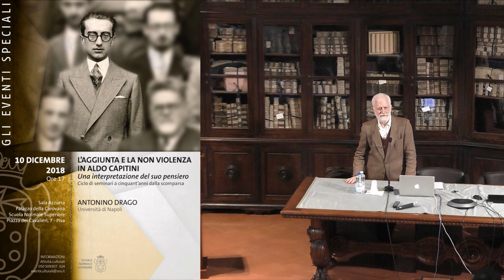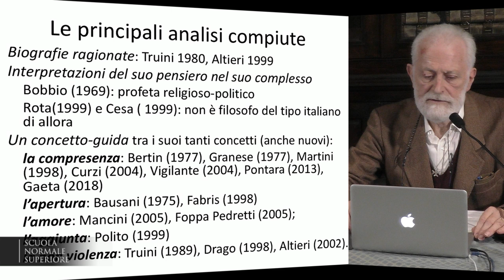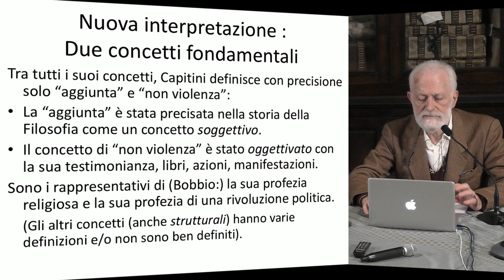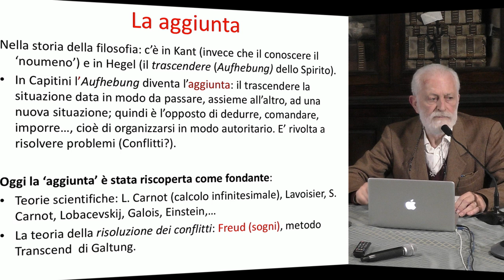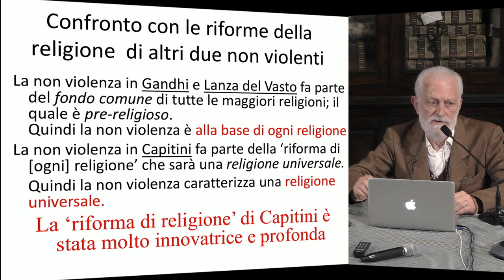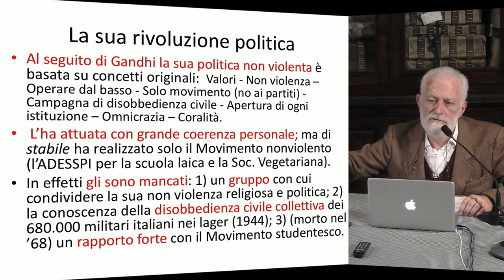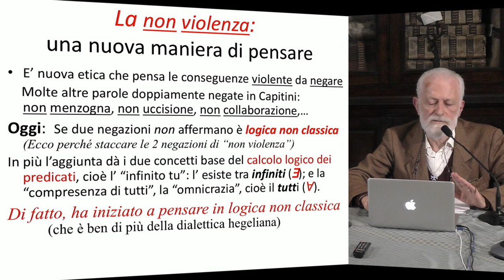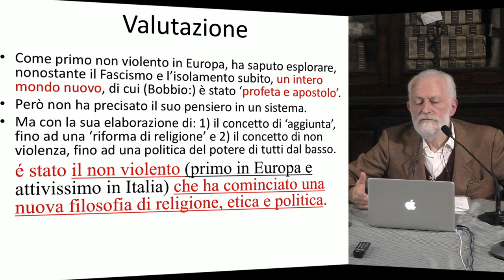L’aggiunta e la non violenza in Aldo Capitini - 10 dicembre 2018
L’AGGIUNTA E LA NON VIOLENZA
IN ALDO CAPITINI
Una interpretazione del suo pensiero
Ciclo di seminari a cinquant’anni dalla scomparsa

ANTONINO DRAGO
Università di Napoli

Drago Antonino (1938) docente all’Università di Napoli “Federico II” principalmente di Storia della Fisica (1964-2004), poi all’Università di Pisa (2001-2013) e all’Università di Firenze (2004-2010) di temi della non violenza; primo Presidente del Comitato ministeriale sulla Difesa civile non armata e nonviolenta (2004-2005), ha pubblicato diversi libri su: alcune autorevoli figure di non violenti, la storia e le tecniche dalla non violenza, la difesa popolare non violenta, le rivoluzioni non violente nell’ultimo secolo.

Prima della guerra Capitini ha sviluppato una forte opposizione al Fascismo, la quale è caratterizzabile con la “aggiunta”, un concetto soggettivo su cui egli ha pure basato la sua “riforma [universale] di religione”. Durante e dopo la guerra egli ha proposto una serie di attività oggettive e strutturali che esprimevano la “non violenza” per la prima volta in Italia. Tra i vari concetti fondamentali che egli ha inventato, Capitini questi due sono stati da lui caratterizzati con precisione. Ad essi, dopo la sua morte, gli eventi e gli studi successivi hanno dato ancor più significati. Sulla loro base si delineerà il ruolo storico di Capitini come il primo filosofo della non violenza, oltre che il padre storico della non violenza in Italia.

In una prima parte verrà esaminato il concetto chiave della vita di relazione di Capitini: la aggiunta. Essa rappresenta la capacità di trascendere una situazione, anche negativa e/o conflittuale, per avvicinare il tu-infinito, il tu-tutti, la omnicrazia, la compresenza dei vivi e dei morti. Tutti  questi sono concetti basilari per la sua ‘riforma di religione’ di tipo universale. Verrà indicato il ruolo cruciale dell’aggiunta per la filosofia di Kant, per la storia della scienza e per la teoria della risoluzione dei conflitti, teoria che solo lui, tra tutti i filosofi della relazione (Buber, Levinas, ecc.), ha anticipato.

In una seconda parte verrà presentata quella non violenza che ha indotto Capitini alla prima azione non violenta in Europa: il rifiuto della tessera del Partito fascista e poi a dedicare tutta la vita ad introdurla con azioni oggettive e strutturali. Inoltre verranno presentate le altre sue parole dello stesso tipo (‘non menzogna’, ‘non uccisione’, ‘non chiuso’, ‘nessuno escluso’, ecc.) che introducono ad un nuovo pensiero logico; alla luce del quale verrà rivista criticamente la sua proposta, famosa nel mondo, di scrivere ‘nonviolenza’ legando le due parole assieme.

Nella terza parte si abbozzerà una interpretazione del suo pensiero. I suoi quattro libri fondamentali, scritti nell’anteguerra (“Tetralogia”), e la successiva elaborazione razionale lo qualificano come il primo filosofo della non violenza nel mondo. Il suo crescere ad un tipo di pensiero ancor più oggettivo e strutturale fu frustrato da alcuni fattori: il non  avere avuto una comunità di idee e di vita con altre persone (come invece aveva avuto nella Normale prima della guerra); il non aver saputo che quella grande disobbedienza civile collettiva che lui aveva concepito per abbattere il Fascismo si era effettivamente realizzata, quando i 680.000 Internati Militari Italiani in Germania si rifiutarono collettivamente di tornare in Italia per partecipare alla Repubblica di Salò; e infine, dall’essere morto proprio quando stava organizzando, attraverso il suo periodico apposito, Il potere di Tutti, un gruppo nazionale di non violenti all’interno del Movimento studentesco.